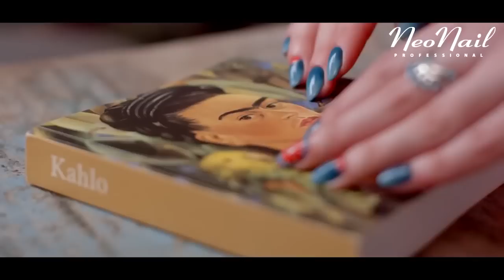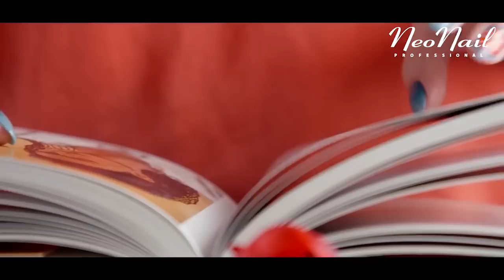Мастер-класс: "Роспись в стиле Бохо": дизайн гель-лаком NeoNail Professional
Бохо — это и изысканный декоративный стиль, построенный на сочетании ярких, но чуть “запыленных” эмалей, и это коллекция гель-лаков от NeoNail Professional. Именно такие цвета, пропитанные солнцем и дорожной пылью, используемые в народных мотивах бохо-стиля полюбились мастерам маникюра за плотность и укрывистость. Творить с ними — одно удовольствие, а результат всегда впечатляет, даже если нарисованные элементы до наивности просты. И именно в этом состоит магия Бохо — завораживающая простота и яркость с ноткой ностальгии по чему-то вольному, безмятежному и наивному.

 Для работы потребуются:
— база, топ и грунтовки для работы с гель-лаками;
— пастель, голубой и красный гель-лаки;
— черная гель-краска;
— кисть для дизайна.

Приступаем к работе

Секрет кажущейся сложности в идеальной симметрии этого простого рисунка. Чтобы от нее не отклонится в первую очередь после нанесения фона на ногте рисуется крестик черной гель-краской. Он и определит центр всей композиции. Рисунок начинаем с цветка:
1. Красным рисуем лепестки схематичной “ромашки” — по 2 в каждом секторе нарисованного заранее крестика. Добиваемся, чтобы между лепестками оставались минимальные зазоры — буквально контуры.
2. Добавляем по периметру ногтя красные точки — намек на продолжение орнаментальной композиции. Полимеризуем.
3. Голубым гель-лаком заполняем пространство вокруг цветка, также оставляя только небольшой телесный контур. Снова отправляем в лампу
4. Ставим акценты в центре и подводим телесным те участки, где контур получился недостаточно четким. Полимеризуем.

Перекрываем всю композицию глянцевым топом — рисунок готов. Остальные ногти для этого мастер-класса были оформлены в градиентной технике и повторением элементов декора. Насколько стильным получился нейл-арт, судите сами.